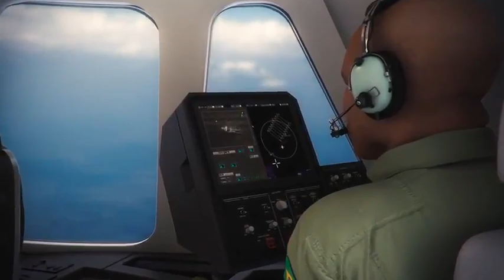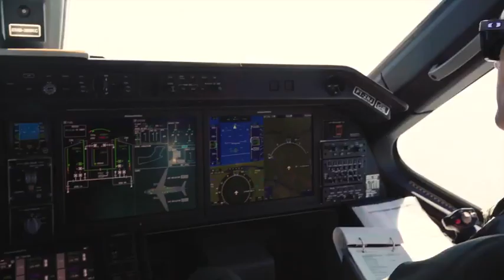Aeronave KC-390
A aeronave de transporte Multimissao KC-390